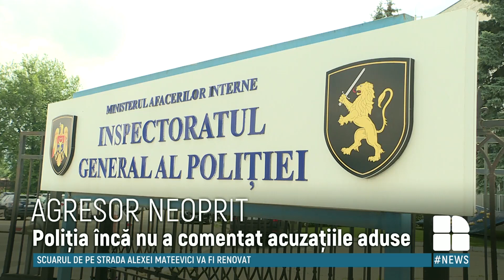Un agresor a reuşit să intre de două ori cu forţa într-un centru de asistență din Capitală.